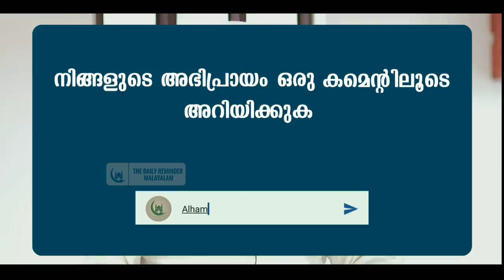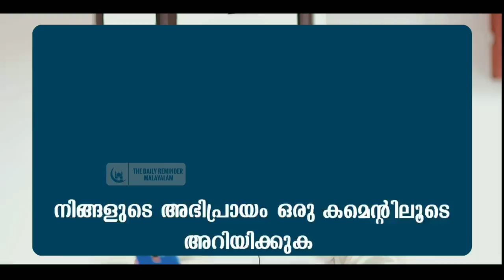ഈ 5 കാര്യം ജീവിതത്തിൽ ചെയ്താൽ ലഭിക്കുന്ന നേട്ടങ്ങൾ | മനസ്സിന് സമാദാനം ലഭിക്കാൻ ZAINI POMMALA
ജീവിതത്തിൽ ഈ അഞ്ചു കാര്യങ്ങൾ ചെയ്താൽ ലഭിക്കുന്ന നേട്ടങ്ങൾ. ജീവിത വിജയത്തിന് നിത്യമാക്കേണ്ട കാര്യങ്ങൾ.

🎙Twaha Zaini Pommala

This Video is Copyrighted to The Daily Reminder Malayalam